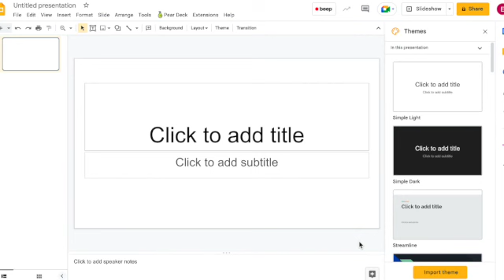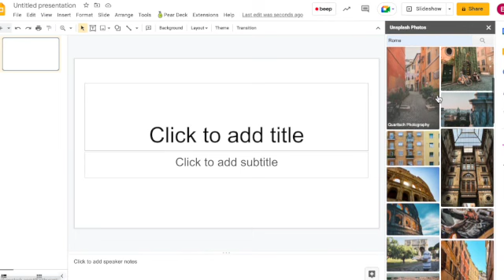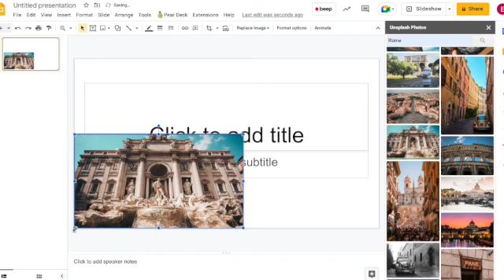Google Workspace Add on - Unsplash Images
This video takes you through how to add the Google Add On "Unplash Images" to your account.